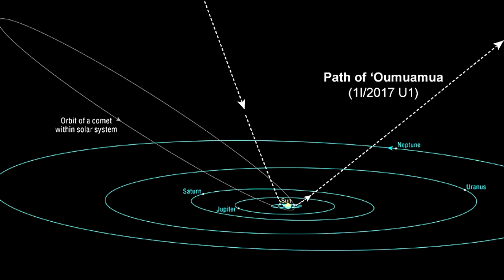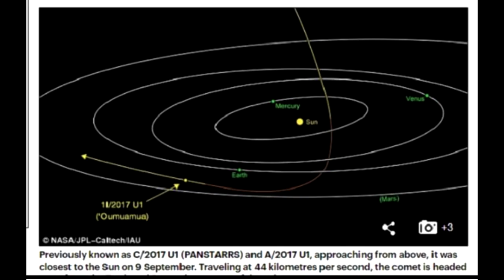[Universe]The cigarette-type planet! Oumuamua outside the solar could be surveillance UFO!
On October 18, the Pan-STARRS 1 telescope at the University of Hawaii succeeded in observing the small astronomical object "A / 2017 U1" which flew from outside the solar system. Now it become clear that the official name of "A / 2017 U1" and the shape that is too strange.
■ Flying from out of the solar system and confirming, the official name is determined.